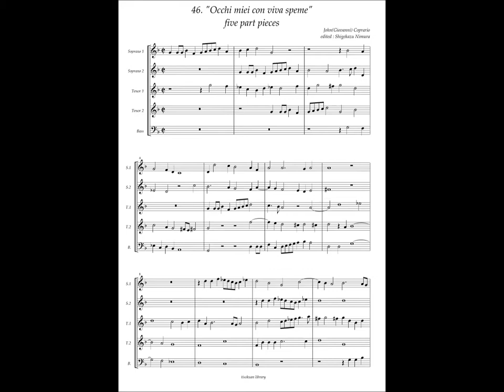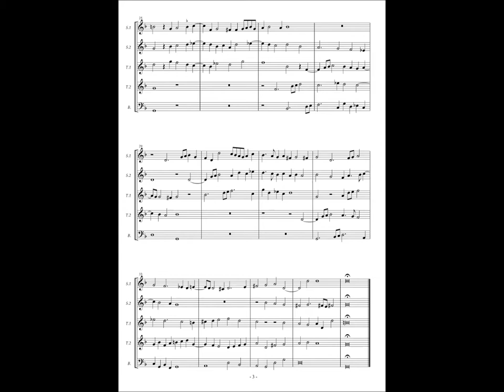Giovanni Coperario, Fantasy à5 No.46 "Occhi miei con viva speme"